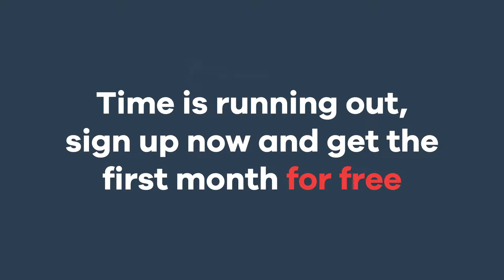Sneakpeak June 16th 2018 crate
Sneakpeak of one of the 10 games in June 16th crate.